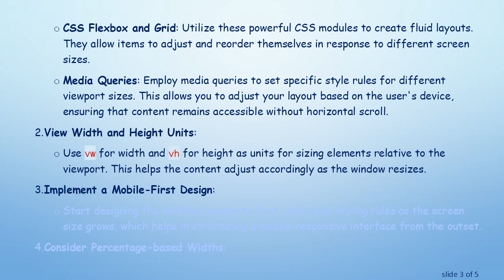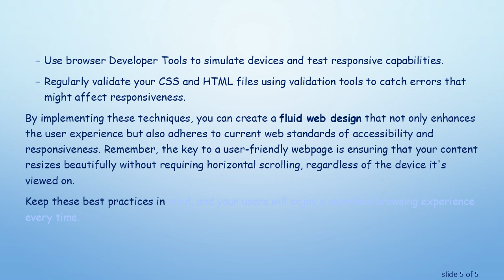How to Ensure Your HTML Page Content Resizes without Horizontal Scrolling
Summary: Learn how to make your HTML content dynamically resize with the browser window to eliminate horizontal scrolling for responsive and clean web design.
When designing web pages, ensuring a seamless user experience is paramount. Nothing disrupts this experience more than unexpected horizontal scrolling. With different screen sizes and resolutions, it’s essential to ensure that your HTML content dynamically resizes with the browser window.

Why Avoid Horizontal Scrolling?

Horizontal scrolling can be frustrating for users, especially on smaller screens. It can lead to accessibility issues and disrupt the natural flow of reading. To maintain a smooth and professional user experience, the goal should be to create a responsive design that adapts effortlessly to various screen sizes.

Strategies to Avoid Horizontal Scrolling

Responsive Design Techniques:

CSS Flexbox and Grid: Utilize these powerful CSS modules to create fluid layouts. They allow items to adjust and reorder themselves in response to different screen sizes.

Media Queries: Employ media queries to set specific style rules for different viewport sizes. This allows you to adjust your layout based on the user's device, ensuring that content remains accessible without horizontal scroll.

View Width and Height Units:

Use vw for width and vh for height as units for sizing elements relative to the viewport. This helps the content adjust accordingly as the window resizes.

Implement a Mobile-First Design:

Start designing the smallest viewports first. Add more styling rules as the screen size grows, which helps in structuring a mobile-responsive interface from the outset.

Consider Percentage-based Widths:

Instead of hardcoded pixel widths, use percentages to allow elements to scale relative to their containing element. This flexibility contributes to a responsive design ethos.

Flexible Images:

Set your images to a max-width of 100% to ensure they scale according to their container. This prevents images from causing overflow when their containers resize.

Limit Absolute Positioning:

Avoid using absolute positioning for layout. This method does not respond well to viewport changes and can cause unwanted overflow issues.

To ensure your efforts are successful:

Test across different devices and screen resolutions to verify your design adapts correctly.

Use browser Developer Tools to simulate devices and test responsive capabilities.

Regularly validate your CSS and HTML files using validation tools to catch errors that might affect responsiveness.

By implementing these techniques, you can create a fluid web design that not only enhances the user experience but also adheres to current web standards of accessibility and responsiveness. Remember, the key to a user-friendly webpage is ensuring that your content resizes beautifully without requiring horizontal scrolling, regardless of the device it's viewed on.

Keep these best practices in mind, and your users will enjoy a seamless browsing experience every time.